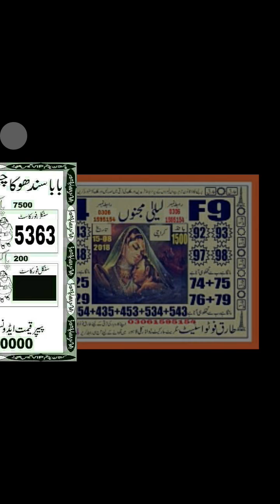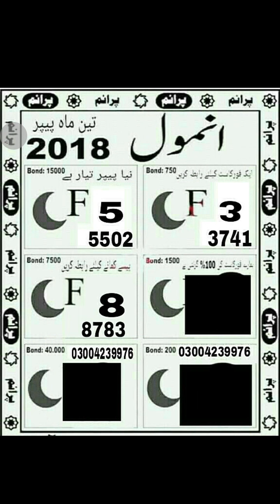New guess paper prime photo state vip golden hagh target guess paper Rs 1500 at Karachi 15th Aug2018